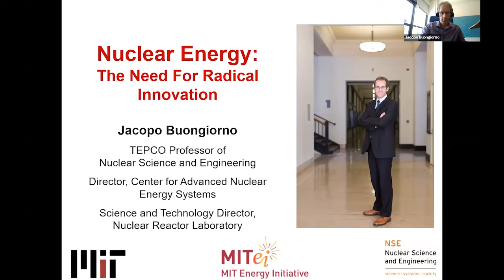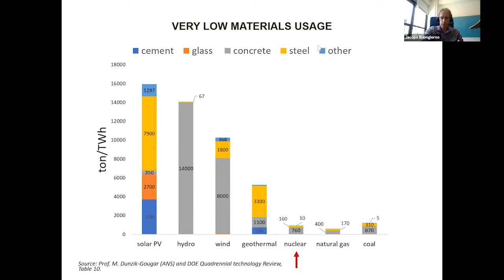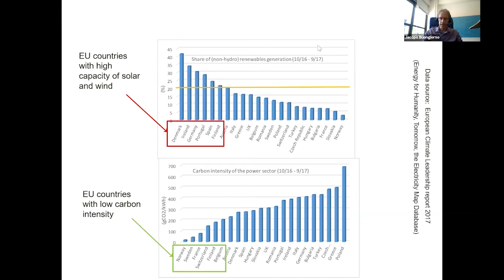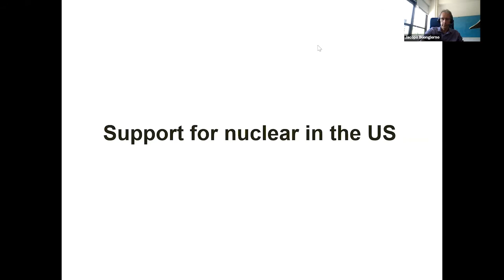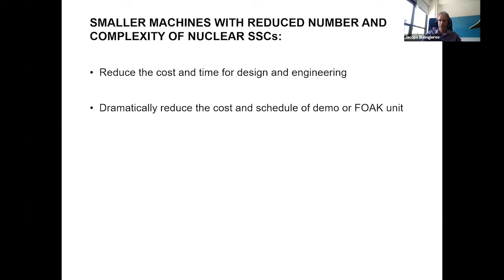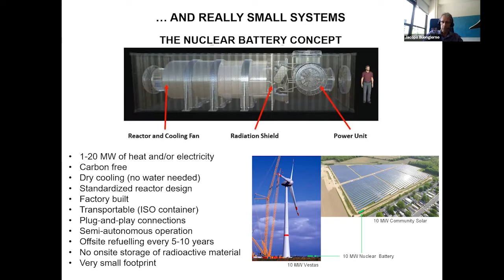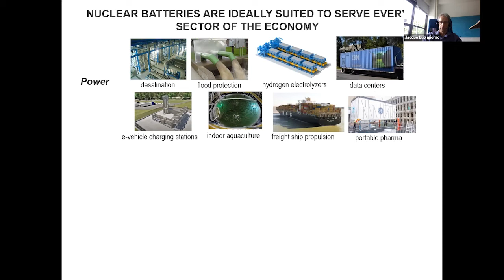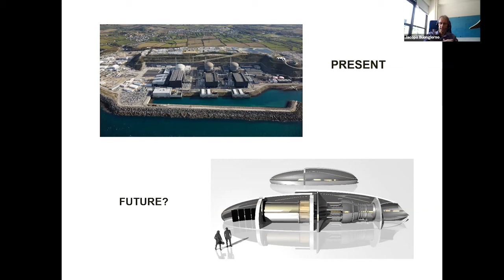Faculty Forum Online: Jacopo Buongiorno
This live webcast from June 6, 2021 features Jacopo Buongiorno PhD '01, the TEPCO Professor of Nuclear Science and Engineering at MIT.

In his talk, entitled “Nuclear Energy: the Need for Radical Innovation," Buongiorno shares his latest research, fields questions from alumni participants, and discusses ANPEG, the Advanced Nuclear and Production Experts Group.

Moderator: Anne White, Professor and Head, Nuclear Science and Engineering; Distinguished Professor of Engineering

About Jacopo Buongiorno

Jacopo Buongiorno is the TEPCO Professor of Nuclear Science and Engineering at the Massachusetts Institute of Technology (MIT), and the Director of Science and Technology of the MIT Nuclear Reactor Laboratory. He teaches a variety of undergraduate and graduate courses in thermo-fluids engineering and nuclear reactor engineering. Jacopo has published 90 journal articles in the areas of reactor safety and design, two-phase flow and heat transfer, and nanofluid technology.